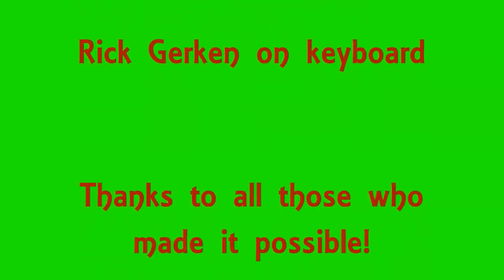Hemlok with the Warlord Choir Show Biz Kids